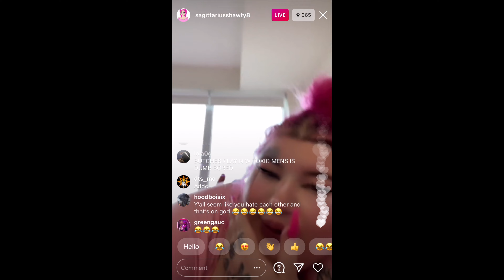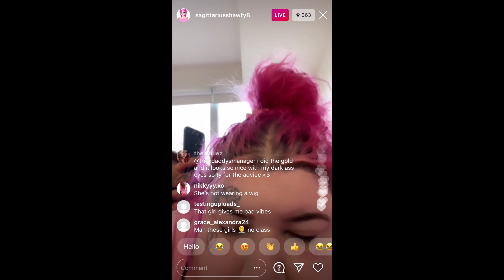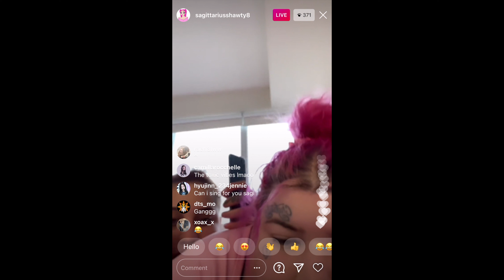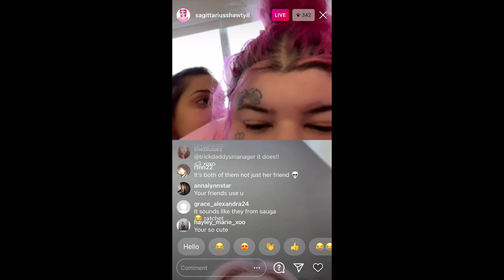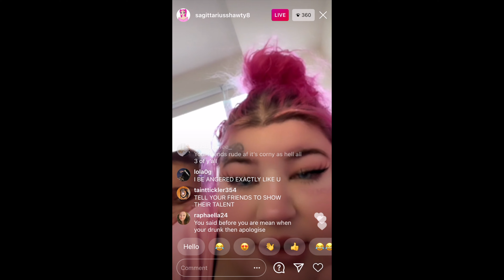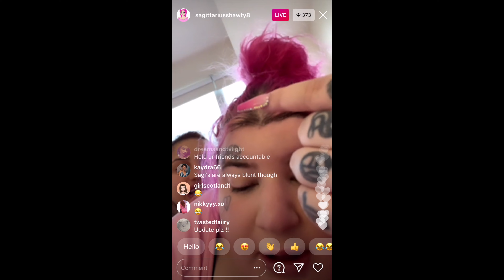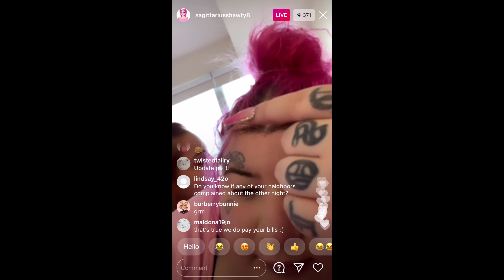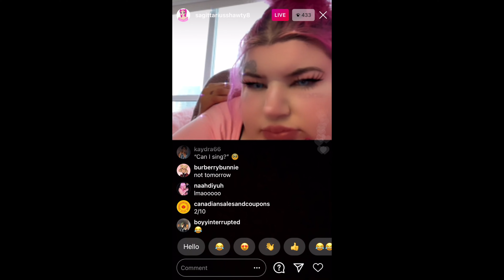SAGITTARIUSSSHAWTY & FRIEND ON SAGG BIRTHDAY IG LIVE 1TAKETV